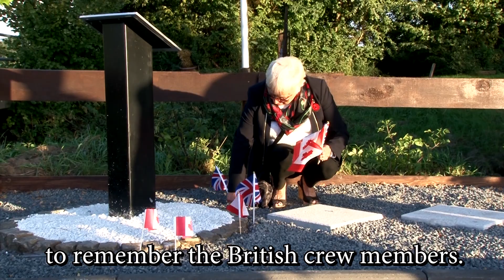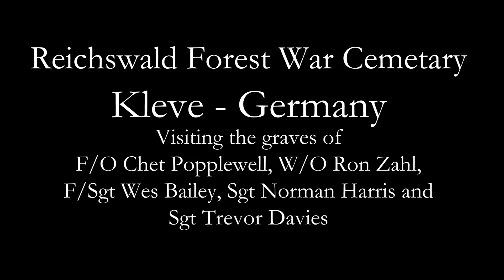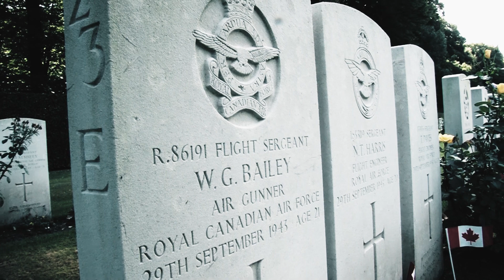75th anniversary crash LK634 - 2018 - Visit from Gerald and Jean Robins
It is September 29th 1943 and 352 bombers are taking of that afternoon for a bombing mission on Bochum, Germany.

One of the bombers is the Halifax LK643 "T for Tommy", piloted by F/O Chet Popplewell and his crew containing of P/O Ted Kirk (Navigator), W/O Ron Earl (Bomb Aimer), F/Sgt Ron Zahl (Wireless Opp/Airgunner), F/Sgt Wes Bailey (Air Gunner), Sgt Norman Harris (Flight Engineer) and Sgt Trevor Davies (Air Gunner). They belong to the 434 "Bluenose" squadron, stationed at Tholthorpe airfield in England.

A few minutes in front of them flew Halifax DK259 "L for London" from the same squadron. On board where pilot 2/Lt. Jackson T. Clary, F/O William "George" Bellinger (Bomb Aimer), Sgt. Betram Scudder (Flight Engineer), P/O George Hastings (Navigator), P/O Ivan A.L. Lockhart (Wireless Opp/Airgunner), P/O Clarence T. Hovey (Rear Air Gunner) and Sgt. Richard Stuart (Mid Upper Air Gunner).

They just reached Hengelo, the Netherlands (near the German border) when out of the dark a German nightfighter attacked the Halifax. It was fighter ace Prinz Egmunt zur Lippe-Weissenfeld in his Messerschmitt BF110 who shot the engines on fire. Pilot Jackson told his crew to bail out and tried to keep the plane in the air as long as possible before bailing out himself. The plane crashed in a small forrest at the Kwinkelerweg in Boekelo (the Netherlands).

Two of the this crew died that night : William Bellinger and Bertram Scudder. They are buried at the Eastern Cemetary in Enschede.

Clarence Hovey, Richard Stuart, Ivan Lockhart and George Hastings were captured and spend the rest of the war in a prison camp. Pilot Jackson Temple Clary was helped by the local Dutch resistance and managed to get back to England within two months through the famous Comet Line escape route.

The German fighterpilot knew there was another bomber close by, and turned around for Germany to find it. Less than ten minutes later he found the LK634 and shot it's engines out. The plane was burning heavily but pilot Chet Popplewell, as many pilots did, tried to keep the plane in the air as long as possible.

Ted Kirk and Ron Earl managed to bail out of the plane. They landed safely and were eventually captured by the Germans. They spent the rest of the war in a prison camp.

Chet Popplewell, Ron Zahl, Wes Bailey, Sgt Norman Harris and Sgt Trevor Davies died when the plane crashed in a field near Legden in Germany. They are buried at the Reichswald Forest War Cemetary in Kleve, Germany.

In the weekend of 28 & 29 of September 2018 it was 75 years ago that both planes crashed. The teams of Boekelo and Legden made quite an effort to make this a memorable weekend.
Gerald and Jean Robins came over from Canada for the first time to visit the crash site and grave of their uncle Wes Bailey.

This movie is about the memorial in Boekelo, The Netherlands for the DK259 WL-L in 2018.

With many thanks to :

Martin Kösters
Kenan Demir
Christian Kösters
Alan Soderström
Keanu Kremser
Bogdan Giebic

Boekelo Bomber Team :

Erik Schaddelee
Harold and Angelique Pot
Ronnie and Sonja Heijink
Rob and Paulien Lanting